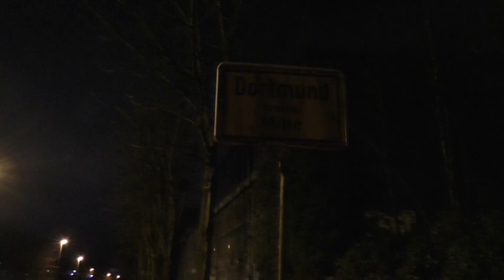Die verlassene Zug Werkstatt im Ruhrgebiet - Lost Places Deutschland #1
Hallo Leute. Ich bin am Wochenende mit nem Kumpel in einem verlassenen Stellwerk im Ruhrgebiet gewesen. Viel Spaß !

Videoschnitt: Created with MAGIX Video deluxe 2016 Premium